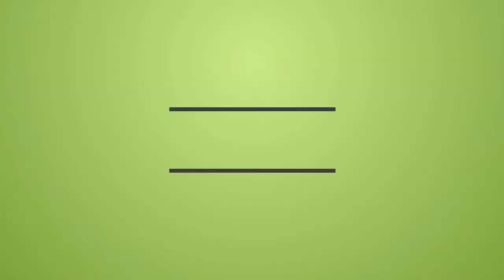Argentina vs Venezuela 1-3 All Goals & Highlights 22/03/2019 HD